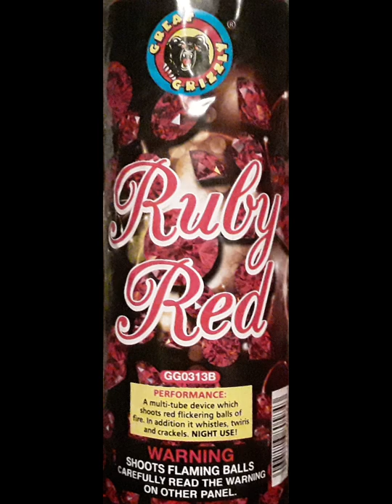Smiley & Ruby Red/Multi Tube Devices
Smiley & Ruby Red (Great Grizzly Fireworks)